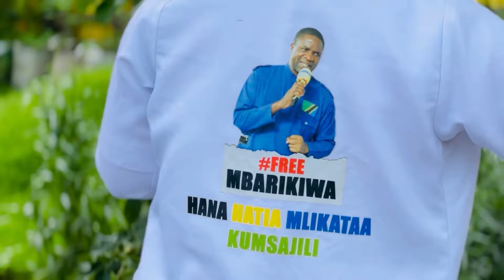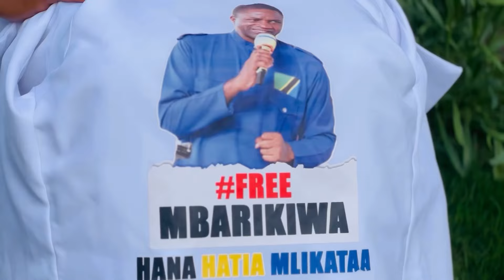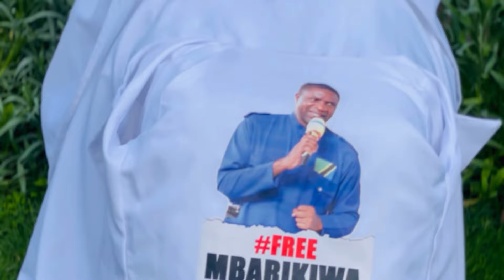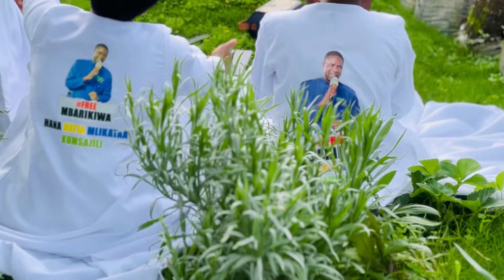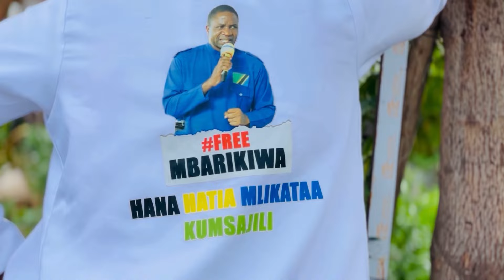Mambo yanazidi kuwa mabaya, eee Mungu tunusuru, VIDEO SONG no 117 Nyimbo za Imani